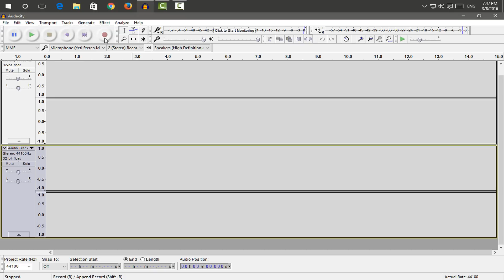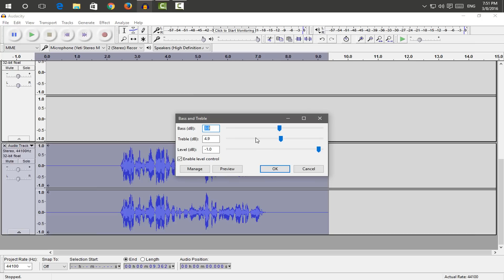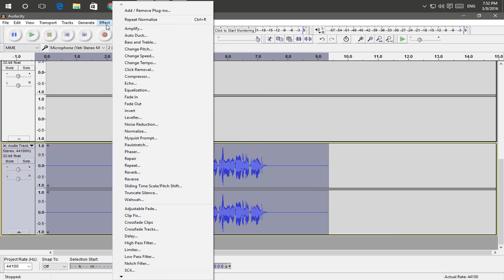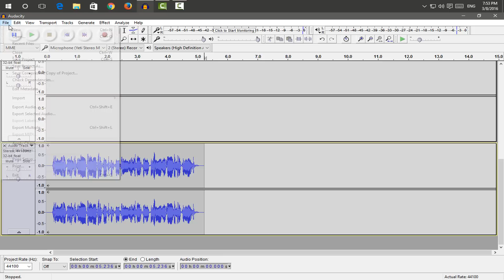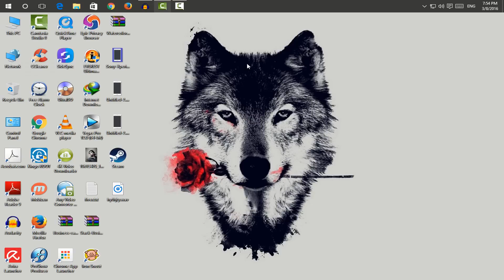تسجيل الصوت باحترافية | اجعل صوتك مثل اصوات المعلقين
رابط التدوينة
* Audacity – برنامج قوى لتسجيل وتعديل الأصوات ويعمل مع جميع صيغ ملفات الصوت, وله واجهة بسيطة سهلة الإستخدام, وله مميزات عديده تساعدك على تسجيل الأصوات بجوده عاليه. قم بتحميل البرنامج الآن من موقعنا ,والبرنامج يقوم تلقائيا بإسترجاع بياناتك الخاصه فى حالة حدوث أى خلل فى البرنامج . يمكنك التحكم فى العمل على هذا البرنامج بشكل كامل من خلال لوحة مفاتيح الحاسب, والبرنامج يوفر للمتخصصين إمكانيات مدهشه تساعدهم على القيام بوظائف كثيرة من خلال البرنامج.

* مميزات برنامج محرر الصوت Audacity :-
تسجيل جميع صيغ الأصوات.
يستطيع تحويل الأصوات المسجلة على شرائط الكاسيت إلى إسطوانات مدمجه (CD).
يتحكم فى سرعة وتحديد مسار الصوت فى المقاطع الصوتية.
حفظ التسجيلات وإمكانية دمجها.
إمكانية إضافة التأثيرات المختلفة على الأصوات .
إمكانية التسجيل فى مسارات متعدده.

* Audacity – برنامج محرر الصوت المناسب للجميع حتى إن كنت مبتدأ فى تأليف الموسيقى أو إذا كنت طالب وتحاول إضافة مؤثرات صوتية على فيديو لعرض معلومات , كما أن البرنامج سيمكنك من إرسال وإستقبال الأصوات , ويستطيع فتح ملفات صوت بصيغ مختلفة مثل MP3,WAV,OGG,FLAG, إلخ, والبرنامج يحتوى على كثير من الإمكانيات التى تمكنك من تحليل الأصوات, لاتتردد فى تسجيل الصوت من الميكروفون أو USB أو غيرها والبرنامج يقوم بمعالجة الصوت بسرعة عاليه لذا لن تستهلك وقت طويل فى تحرير الصوت مع توفير أعلى جودة صوت ممكنه .